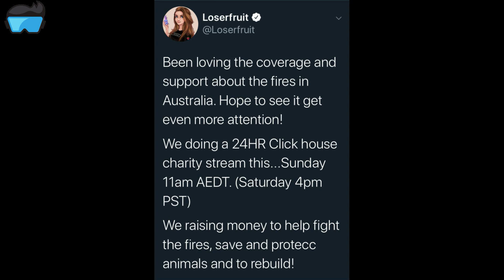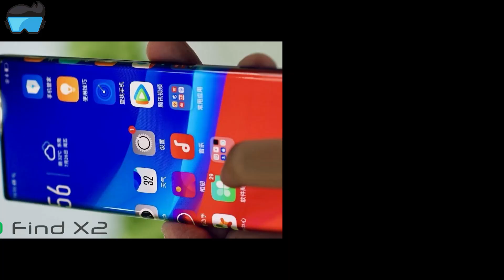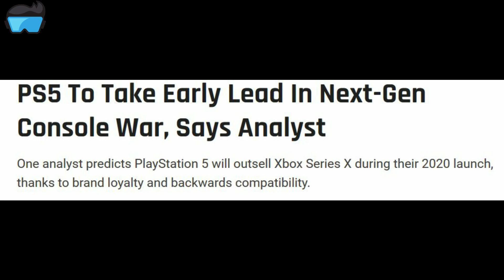Tech Trends#3 -Australia fire,No OTP Flipkart,Black Shark 3,Realme 5i, Oppo Find X2, PS5, Chromebook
Tech Trends#3-No OTP Flipkart,Australia fire, Black Shark 3,Realme 5i, Oppo Find X2, PS5, Chromebook
1. Flipkart VSC system. No OTP for Transaction below 2000 rs
3. Black Shark 3 and Nubia Redmagic 5g
4. Realme 5i launched. Specifications and features
5. Honor 9k flipkart teaser
6. Oppo Find X2 specification
7. Playstation 5 release and photos.

📺 About My Channel :
Mr Perfect Tech എന്ന ഈ Channel ഞാൻ ഉണ്ടാക്കിയത് ശുദ്ധമായ ക്വാളിറ്റി ഉള്ള ടെക്ക് വീഡിയോസ് മലയാളികളിലേക്കു എത്തിക്കാൻ വേണ്ടി ആണ്. നിങ്ങൾ ടെക്നോളജി ഇഷ്ടപെടുന്ന ഒരു മലയാളി ആണെങ്കിൽ ഈ ചാനൽ സബ്സ്ക്രൈബ് ചെയ്തോളു.

Mr Perfect Tech is a Channel made to provide malayalees with pure and quality technology based videos.